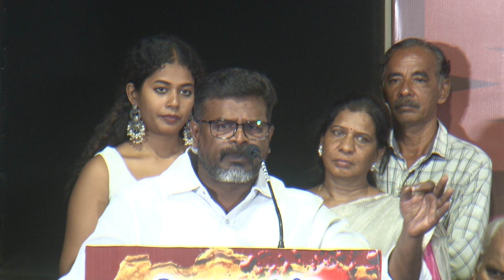படிச்சவன் சொன்னா கேட்க மாட்டான்! நடிச்சவன் சொன்னாதான் கேட்கிறான்! பொளந்து கட்டிய குணா.ஜி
படிச்சவன் சொன்னா கேட்க மாட்டான்! நடிச்சவன் சொன்னாதான் கேட்கிறான்! பொளந்து கட்டிய குணா.ஜி @olivattamtv